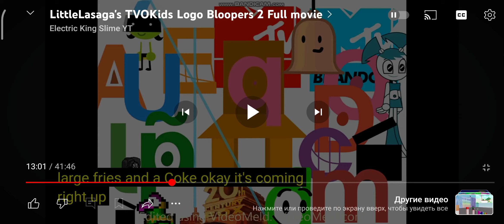Explosion Sounds #2: Snap